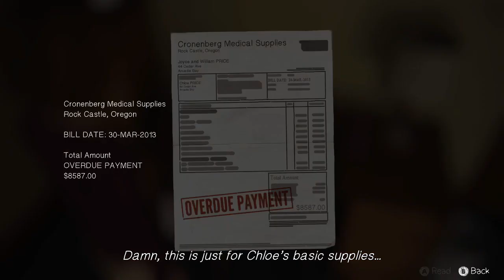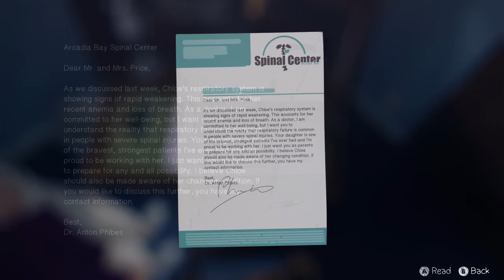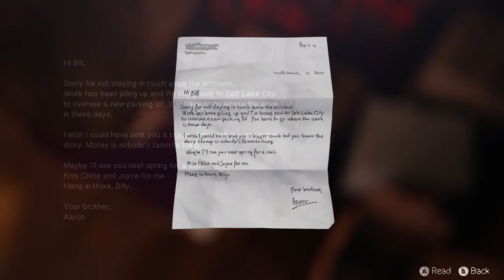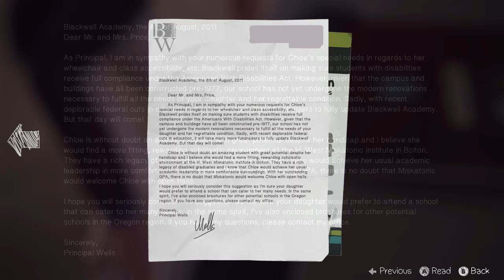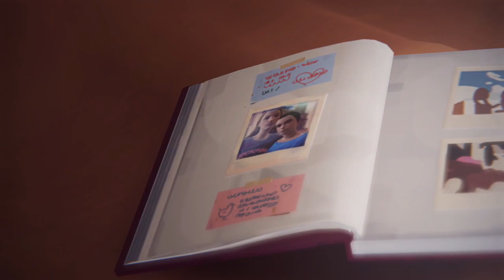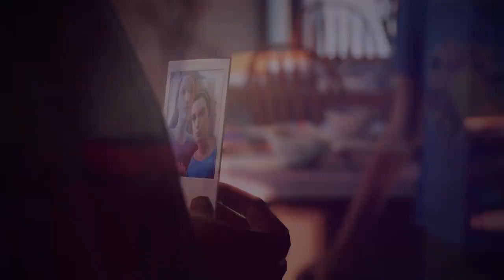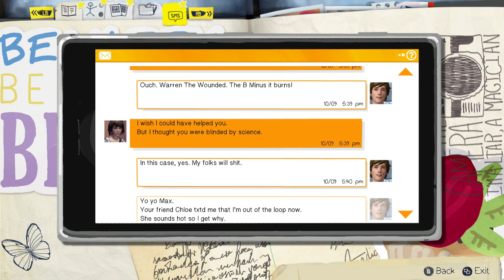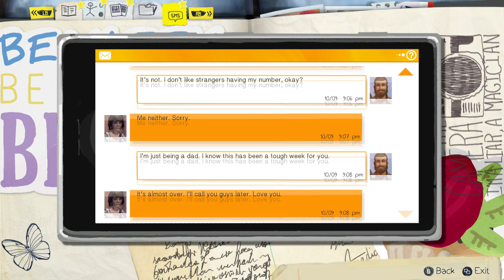Best Friends Play Life is Strange (Part 15)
God this game is throwing some HELLA hard choices right off the bat.